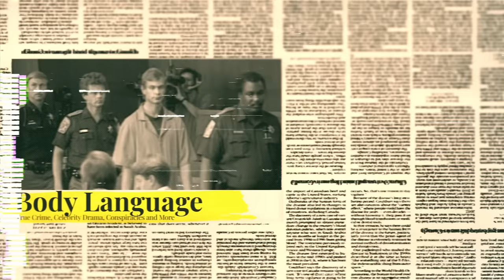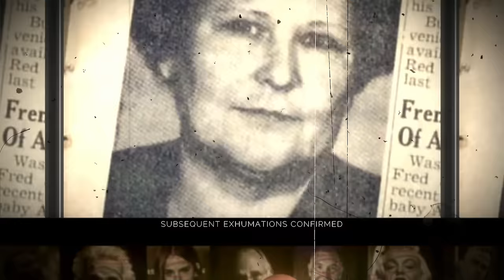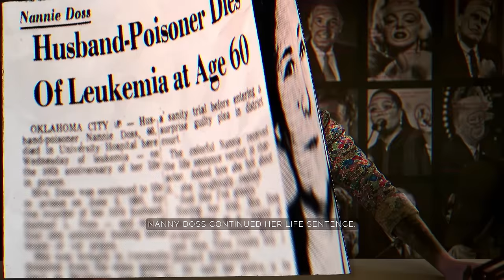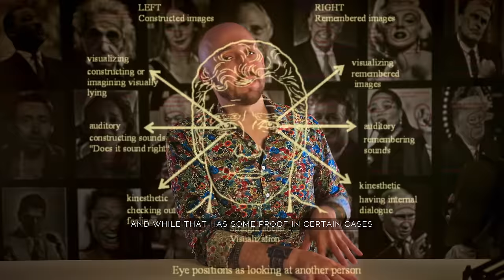Giggling Granny Murderer Body Language Analysis | Nannie Doss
This is my nonverbal and body language analysis of Nannie Doss.